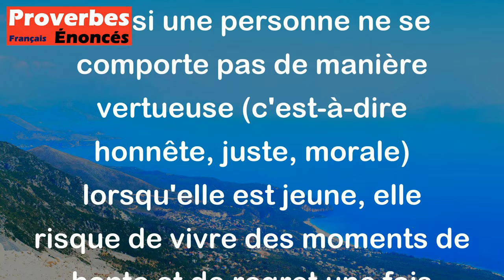Proverbe Français - Qui n'est vertueux en sa jeunesse, sera honteux en sa vieillesse.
Ce proverbe français signifie que si une personne ne se comporte pas de manière vertueuse (c'est-à-dire honnête, juste, morale) lorsqu'elle est jeune, elle risque de vivre des moments de honte et de regret une fois qu'elle sera plus âgée. En d'autres termes, il souligne l'importance d'adopter de bonnes valeurs et de se comporter de manière honorable dès le plus jeune âge pour éviter les remords et les conséquences négatives à l'avenir.